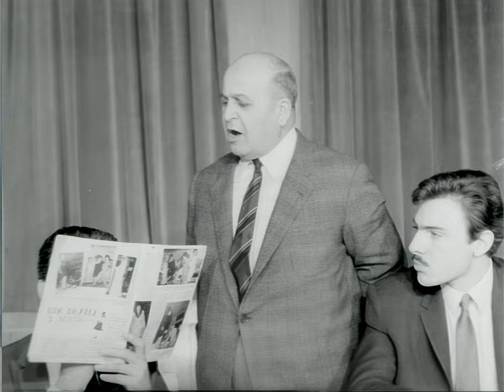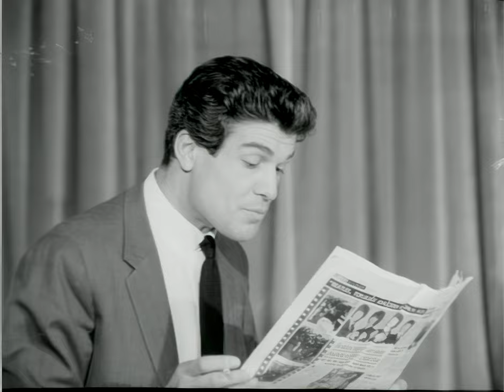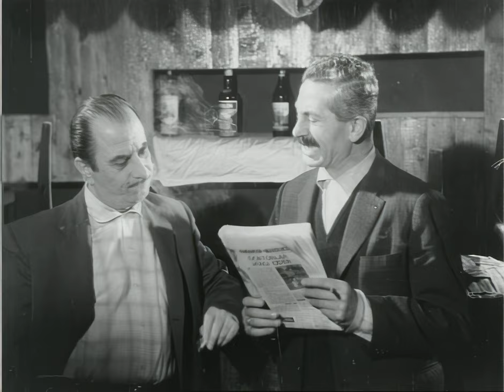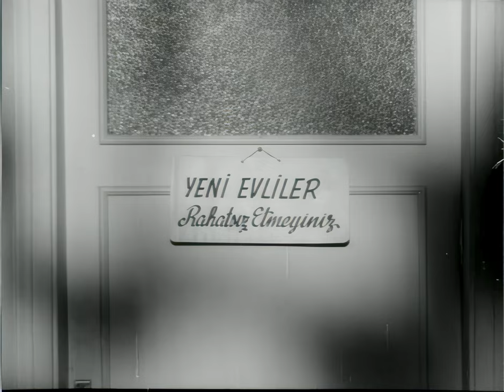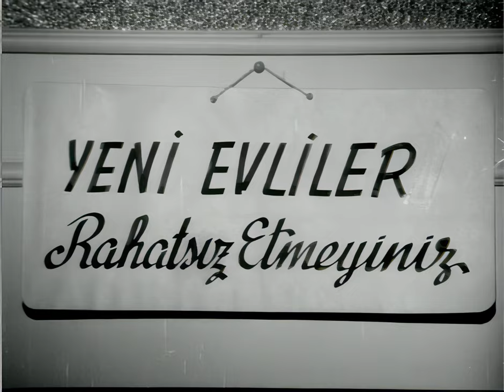Cici Kızlar Türk Filmi | FULL | Ajda Pekkan | İzzet Günay | Restorasyonlu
Cici Kızlar; Ajda Pekkan, İzzet Günay'ın oynadığı 1965 yapımı Türk filmidir.

Cici Kızlar Türk filminin oyuncuları; İzzet Günay, Ajda Pekkan, Hüseyin Baradan, Suphi Tekniker, Hulusi kentmen, Vahi Öz, Nezihe Güler, Afif Yesari, Zafer Önen, Haydar Karaer

Tahsil için gittiği Avrupa'da bir kumaş deseni keşfeden tekstilci bir kızla, onu elde etmeye çalışan iki rakip fabrikatörün öyküsü.